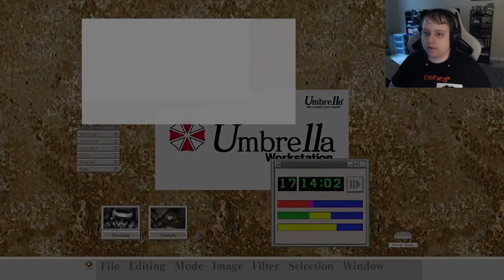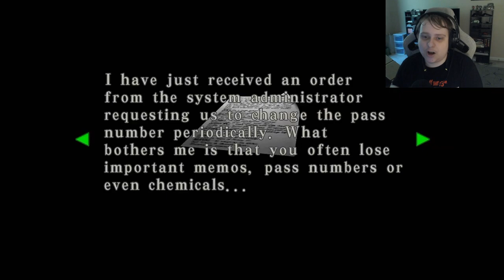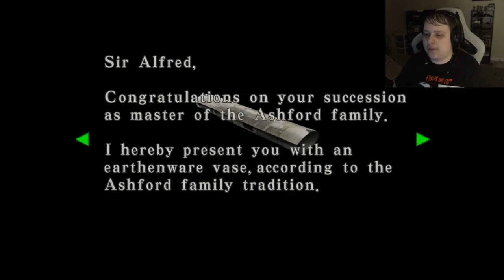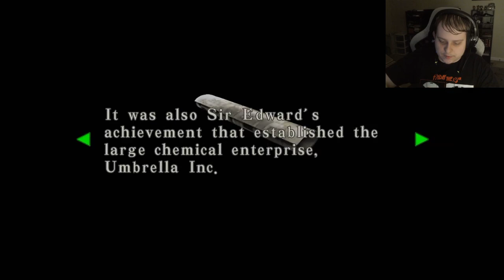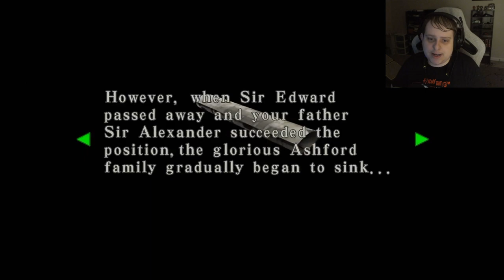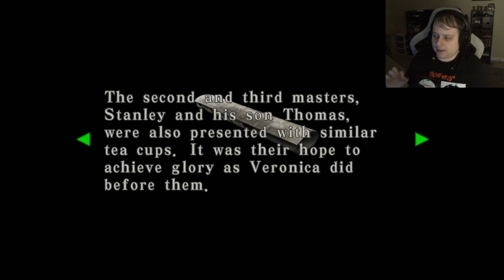Finally getting some new weapons | Resident Evil Code: Veronica Part 4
We finally get our hands on some new weapons such as a grenade launcher and the very hard to find bow gun.